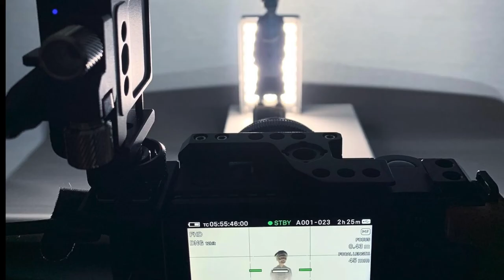How I Made This | All For You Music Video With Simeon Ross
Class of 2019 Toronto Film School Acting graduate Simeon Ross takes us behind the scenes of his recently released music video, All For You. The multi-talented singer/songwriter/director offers insight into how he brought the story of a couple inspired by grandparents to life using figurines made by Quebec artist Agnes Dube.